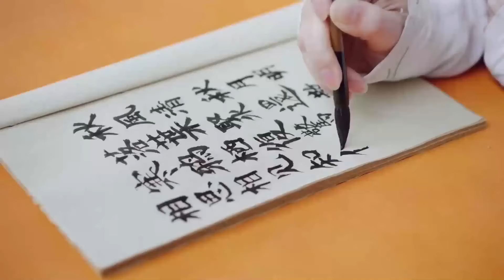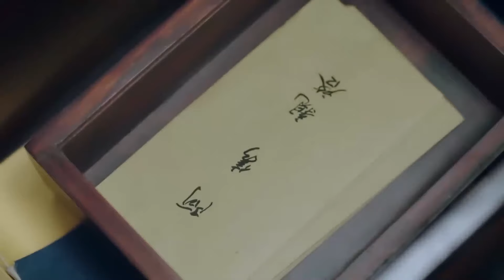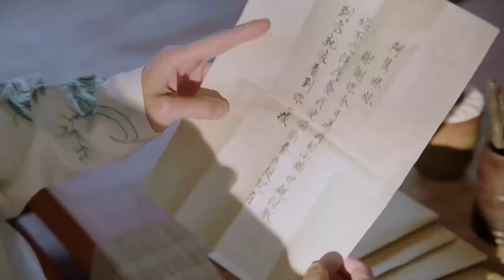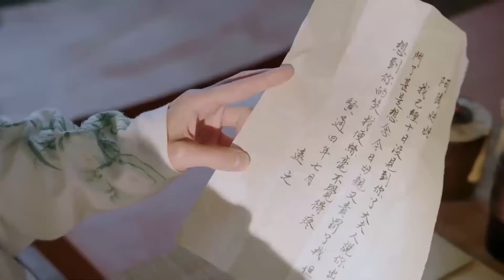ENGSUB【月红传|My Fox Lover】▶EP05|YangMi、GongJun、FanShiqi💌CDrama Recommender